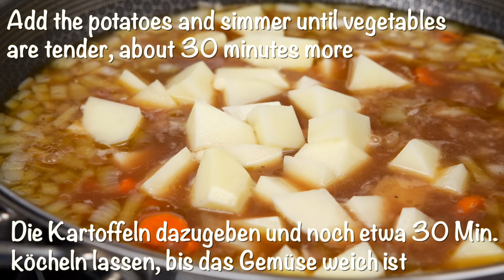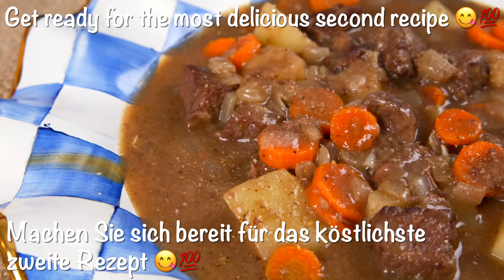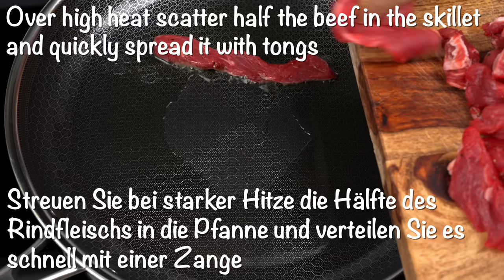Learned this Trick in a Restaurant! The Most Delicious Beef Recipes!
This traditional Beef Stew is the perfect way to spend a cozy weekend. Tender beef, onions, carrots, potatoes, and red wine all cozy up in a delightful blend.Try this easy and very delicious dish and let me know in a comment's, "How do you like it?". Peace and love 🥰 Have a delicious day!

0:00 Recipe #1 Learned this trick in a restaurant! The most delicious beef recipe!
INGREDIENTS:
Yield: 4 servings
2 tbsp all-purpose flour
1/2 tsp freshly ground pepper
1 pound / 450g  beef stewing meat
2 tbsp Oil
4 tbsp Butter
2 tbsp Red wine vinegar
1 cup Red wine
3 1/2 cups / 830 ml beef broth, homemade or low-sodium canned
2 bay leaves
1 medium onion
4 medium carrots
2 large potatoes
2 tsp Salt
Black Pepper

7:20 Recipe #2 The famous French meat recipe that made just in 30 minutes! Easy, quick and delicious!
A quick dinner everyone will love! Juicy strips of beef smothered in a delicious gravy! You can make great food with everyday ingredients even if you're short on time. This is 30 minutes dinner recipe for busy nights! 🥰 😋

Ingredients:
2 tbsp Olive oil
700g / 1.5lb Boneless Rib Eye Steak
1 large onion
300g / 10oz. mushrooms
2 cups / 500ml beef broth
3 tbsp butter
2 tbsp flour
1 tbsp Dijon mustard
3 tbsp sour cream
Season with salt and black pepper
Chives (optional)

For side it can be noodles of choice, mashed potatoes, rice or whatever you like 😋

Yours, Sophie  @EssenRecipes